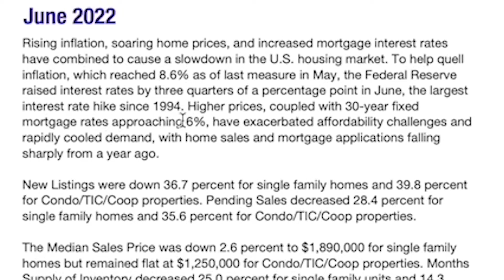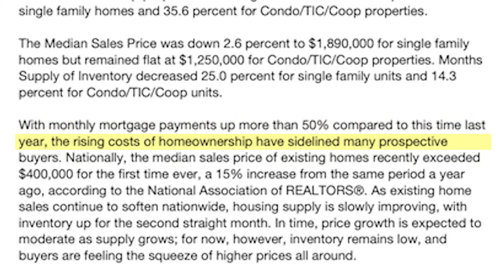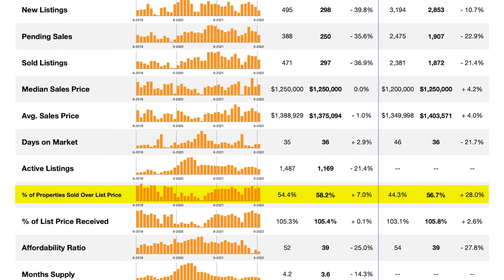What San Francisco Housing Market Looks Like Right Now | June 2022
Tune in to see what’s been happening with the San Francisco housing market as the nation grapples with increasing mortgage interest rates, and rising inflation.

If you’ve been waiting to buy a home or don’t know where to start. Let’s talk and discuss your options as a future homeowner!

📲Call/text/DM/email
JOE POLYAK

RISE Homes is a leading San Francisco Bay Area real estate team. We specialize in residential real estate sales in all six of the SF Bay Area counties; San Francisco, San Mateo, Santa Clara, Alameda, Contra Costa, and Marin. We have agents and operations staff who specialize and are very familiar (most of us are SF Bay Area natives) with their respective geographic territory. Our primary focus is on helping our clients navigate the highly competitive San Francisco real estate market, and in the process, conducting ourselves with integrity and transparency while always focusing on continuous improvement.

Joe Polyak is the Founder/CEO and lead agent of RISE Homes. Joe was born and raised in San Francisco, and currently lives in Belmont, CA with his wife Valerie, step-daughter Autumn, their two dogs, Bonnie the pitbull-mutt and Daisy the pug, and their turtle, Donatello. Joe has been in real estate since 2010, and is a top 1% agent in the San Francisco Bay Area, with over $40,000,000 per year in sales volume. Joe built his business by specializing in probate/trust sales and working with and educating first time home buyers.

🟧 Thinking about selling your house? and learn about how we can help.

🟨 Check out our home valuation tool to get an idea of what your home is worth

🟩 Thinking about buying a home?

📲 You can also contact Joe directly:

Joe Polyak
Realtor®

👉Check out Joe’s social media profile to follow our latest content that includes giveaways for local residents, and more!